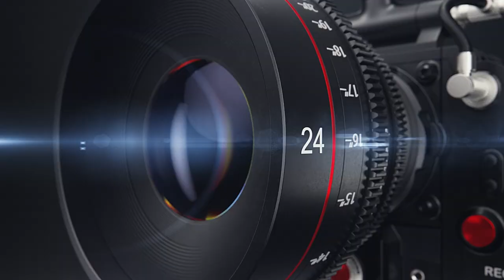2011 gmc sierra 1500 z71 4x4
7.5" super lift with 24x14 on 37s